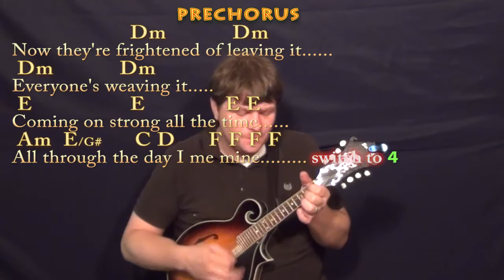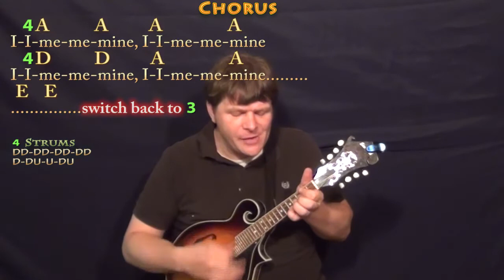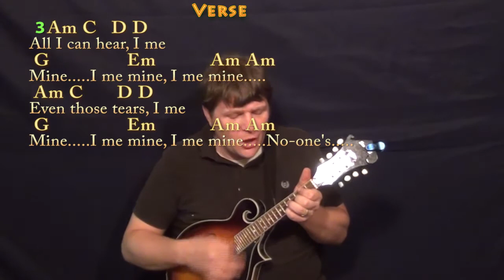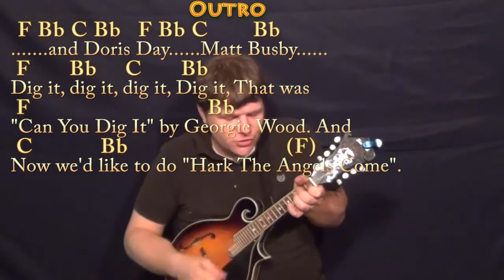I Me Mine / Dig It (Beatles) Mandolin Cover Lesson with Chords/Lyrics